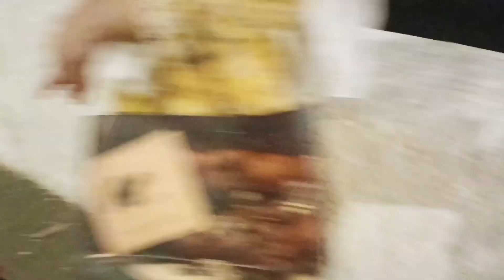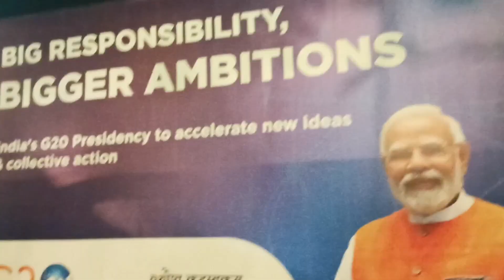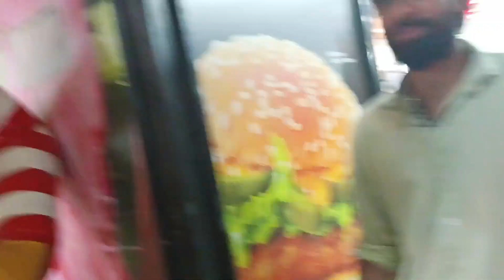Bachpan ki kuch yaadein hui taaza | G20 Summit Decor at Gateway of India | Nazehna Shaikh